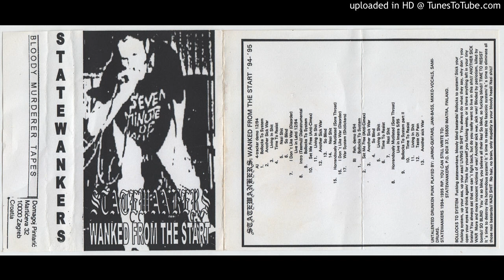Statewankers - Wanked From The Start '94-'95 CASS - 17 - War System (Shitlickers cover) (live)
Complete discography (demos, live) compilation tape from Statewankers (Imatra, Finland). Released in 1996 by the band themselves.